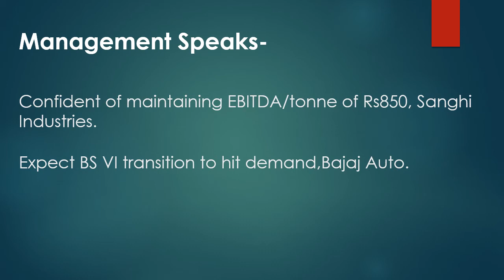Stock Market 04-March-2020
Corporate News-

Raymond received sanction from NCLT Mumbai for the reorganization and consolidation of its FMCG Business.

Newgen Software Technologies received a patent for Mark Detection System and Methodology from the U.S. Patent Office.

HFCL: Received purchase order worth Rs 196 crore from L&T for the supply of optical fiber cables for construction of Telangana Fiber Grid.

Tech Mahindra: To sell its Netherland based subsidiary - Terra Payment Services (Netherland) BV –for an upfront payment of $9 million and a bonus payout of $13.8 million subject to certain conditions.

Management Speaks-

Confident of maintaining EBITDA/tonne of Rs850, Sanghi Industries.
Expect BS VI transition to hit demand,Bajaj Auto.

NIFTY TRADING STRATEGIES ,NIFTY OPTIONS STRATEGIES ,BANK NIFTY TRADING STRATEGIES ,Stock Trading Tips, Stock Trading Strategies, Share Trading Tips, Share

Trading Strategies , Intraday Trading Strategies , Intraday Trading Tips , MULTIBAGGER
STOCKS 2020, POSITIONAL,